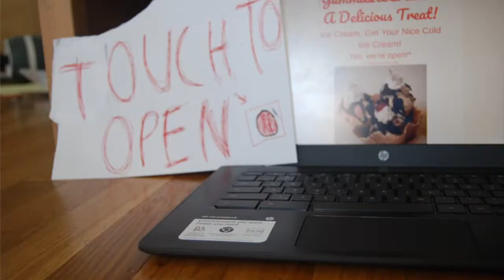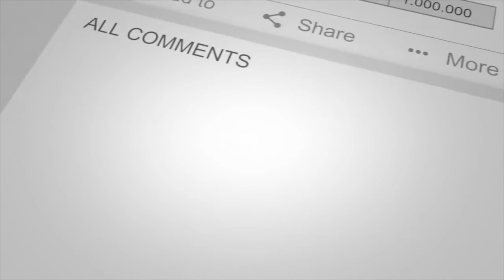8th Episode: Fighting Contest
This is about a fighting contest (for fun) held ina ring. After it, they go for ice cream!